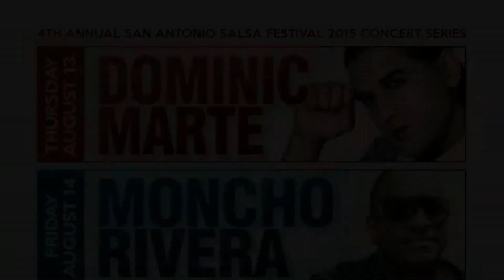BIG Salsa Festival 2015